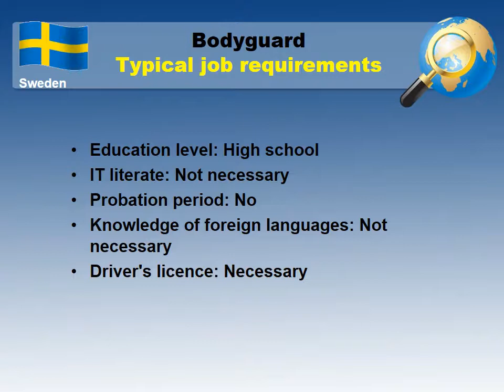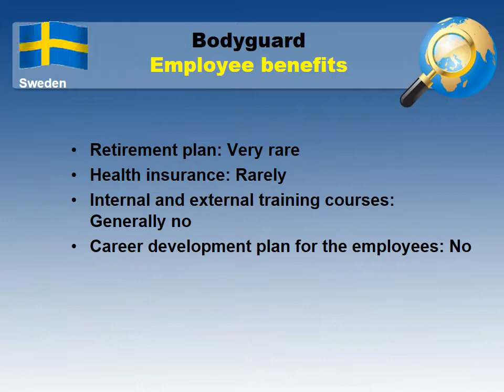Bodyguard Salary in Sweden - Jobs and Salaries in Sweden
What wage / salary does Bodyguard make in Sweden?
How to find a job as Bodyguard in Sweden?

Average monthly salary in Sweden and medium monthly salary for Bodyguard in Sweden comparision.

Bodyguard job
Skill and qualification requirements for Bodyguard in Sweden
Paid leave system and Working days/hours in Sweden
Employee benefits for a Bodyguard in Sweden
Job types (Types of employment) for Bodyguard
The most common places to find a job in Sweden